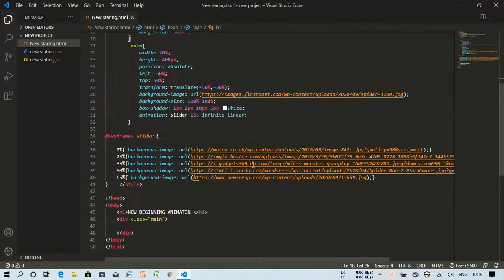Animation Image...! | Changes Images Frequently Using HTML and CSS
Hii Friends...!
Today we will see this now to animate
Images infinite by using HTML and CSS